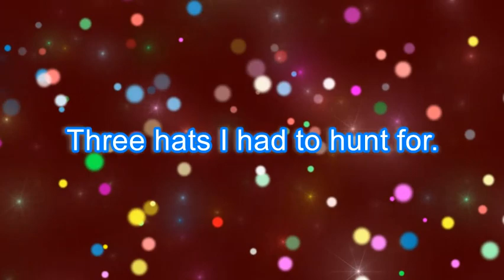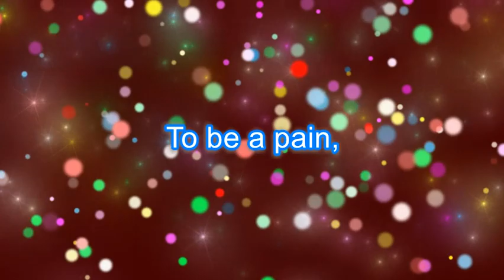We're Caroling Karaoke